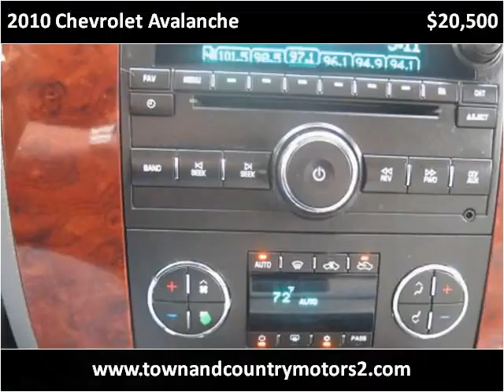2010 Chevrolet Avalanche Used Cars Roswell GA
This 2010 Chevrolet Avalanche is available from Town & Country Motors.